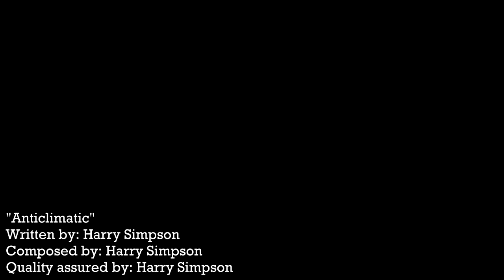Anticlimactic - A Harry Simpson Original Song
Here is a song that I decided to write in my spare time.

~Links~